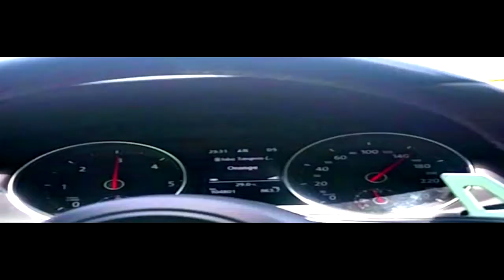paseo con mi primo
deportista
el pais :marrueco
la ciudad :tanger